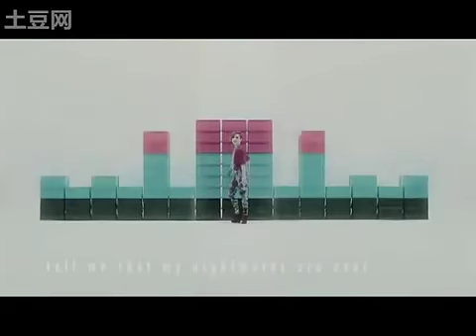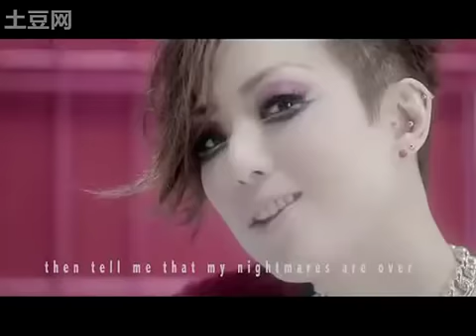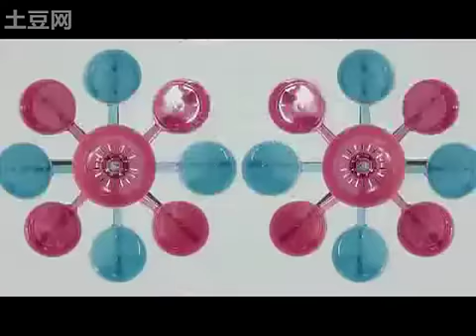Edison Chen - MR.SANDMAN (NASA remix featuring SAMMI and MC HOTDOG)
MR.SANDMAN
NASA remix featuring SAMMI and MC HOTDOG
directed by VERNIE YEUNG